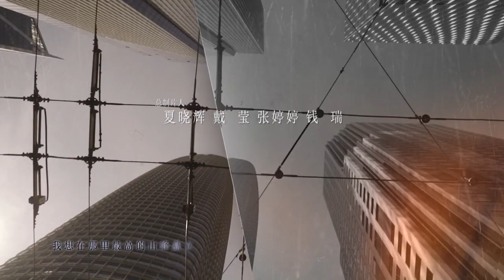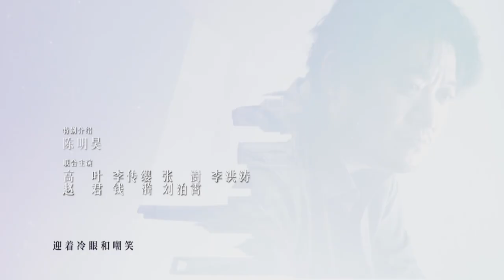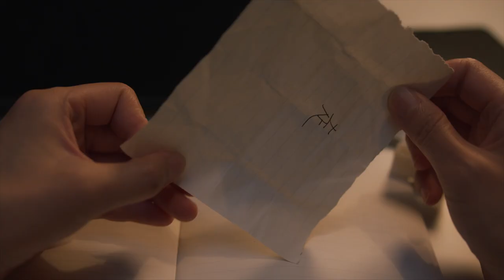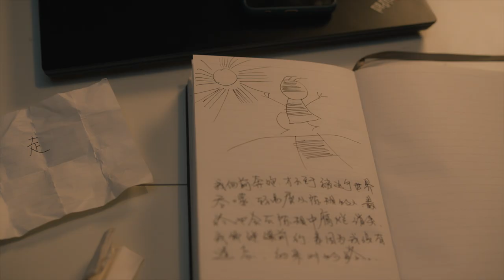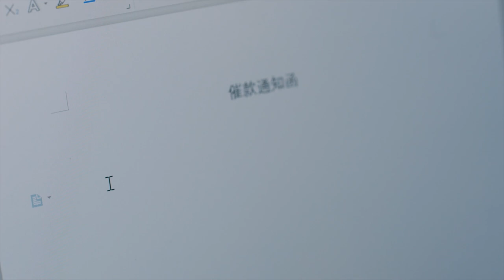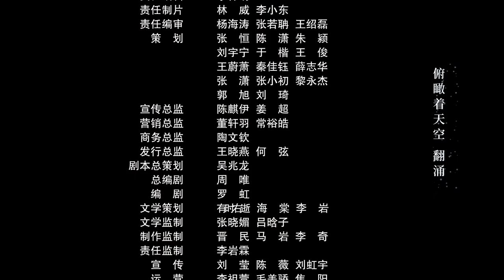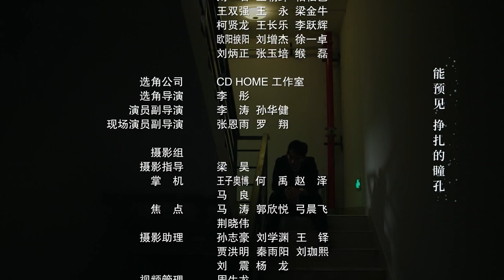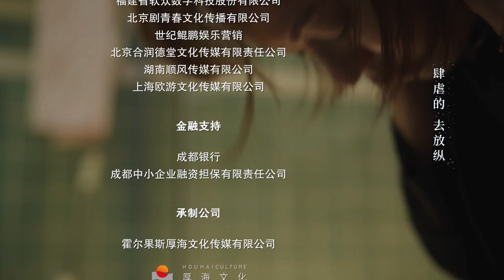【FULL】The Ideal City EP32 | 理想之城 | Sun Li孙俪, Mark Zhao赵又廷, Yu He Wei于和伟, Yang Chao Yue杨超越 | iQiyi